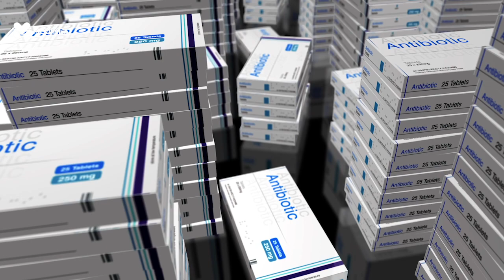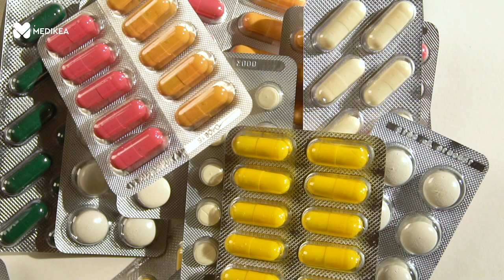Anti-microbico resistenza: in arrivo il nuovo Piano nazionale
La resistenza antimicrobica - il fenomeno che si verifica quando batteri, virus, funghi e parassiti si modificano nel tempo e non rispondono più all'azione dei farmaci - continua a essere un'emergenza sanitaria e una delle maggiori minacce per la salute a livello globale. Per far fronte a questa grave minaccia per l'uomo, gli animali, le piante e l'ambiente, è fondamentale promuovere un uso prudente e consapevole degli antibiotici. Un tema affrontato anche nell’ambito della seconda edizione del Forum “Planetary Health e AMR – Verso una nuova strategia per affrontare le sfide di salute globale”, organizzato da The European House - Ambrosetti con il contributo non condizionante di Pfizer e bioMérieux. In questa video-intervista, Giovanni Rezza, direttore della Prevenzione del Ministero della Salute, parla del problema dell’antibiotico-resistenza in Europa e in Italia ed annuncia l’arrivo a breve del nuovo Piano Nazionale di Contrasto all’Antibiotico-Resistenza (PNCAR) 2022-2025.